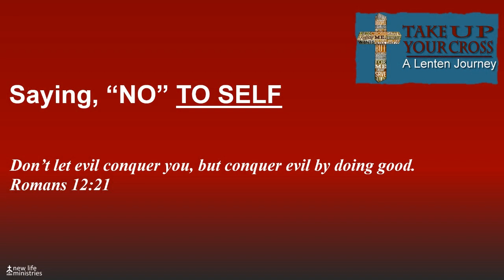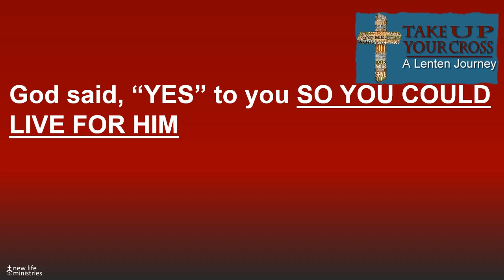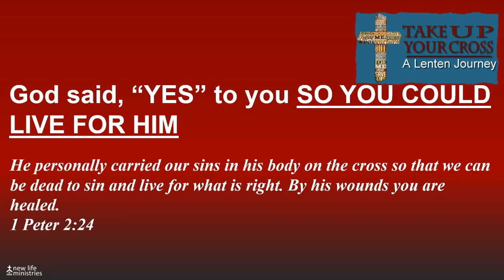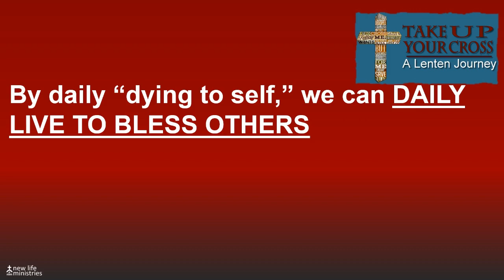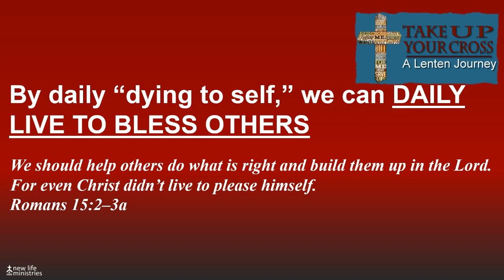TAKE UP YOUR CROSS - Saying, "No" to Self and "Yes" to God, © 2024 March 10, new life ministries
Our Lenten Journey is an Invitational Call from Jesus to “Take Up Your Cross.” Our journey leads us to the fourth response of cross bearing… and that is to “Die to Self” by saying, “No,” to what we want or desire and, “Yes,” to what God wants in our lives. This is what it means to “daily die to self.”